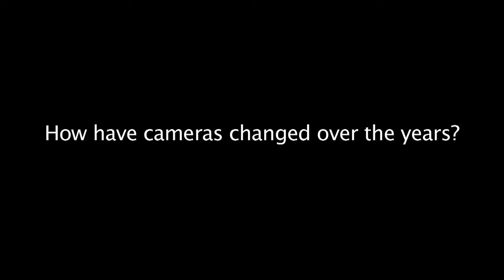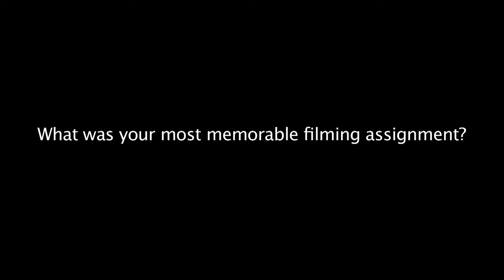CREATIVITY AND DESIGN, CREATIVE STORY TELLING, BY OLUWOLE ABOYADE